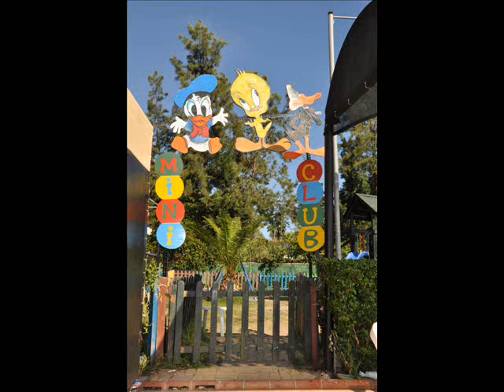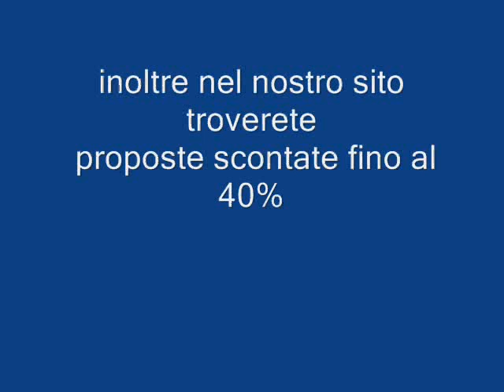HOTEL PORTO AZZURRO DELTA TURCHIA Galadriel viaggi Pieve di Soligo 04381796937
Novità de I Viaggi del Turchese per l'estate 2012, l'hotel Porto Azzurro Delta si trova direttamente sul mare a Okurcalar, a circa 35 km da Alanya ed a circa 95 km dall'aeroporto di Antalya. La struttura, di categoria 5 stelle standard, è a nostro giudizio un 4 stelle.